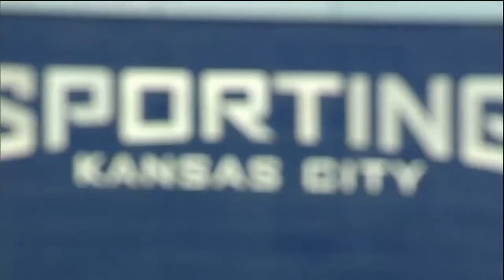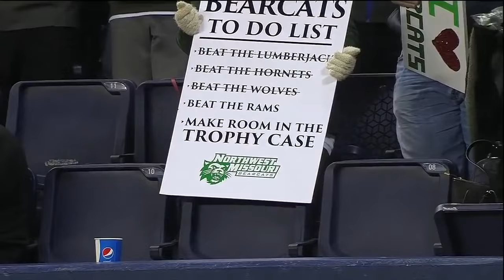Northwest Missouri State vs Shepherd 2015 Division II Football Championship